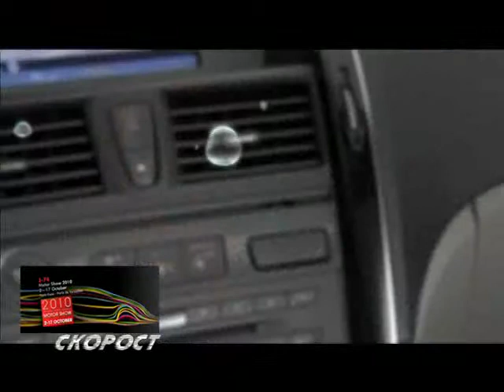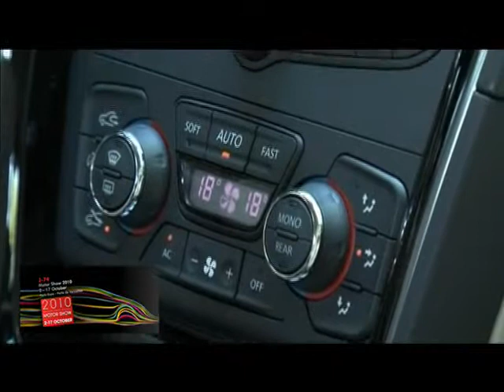renault_paris`2010_2.mp4